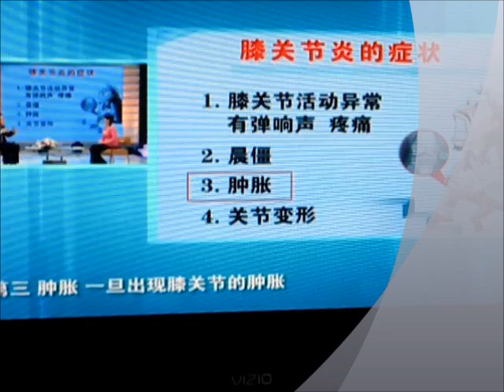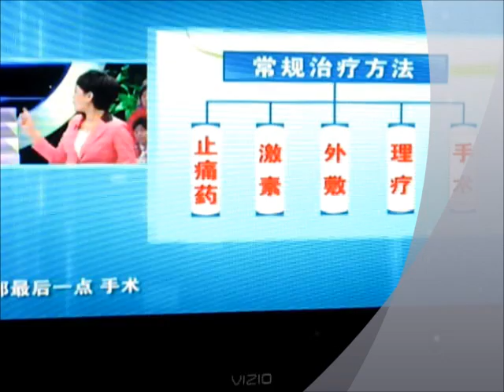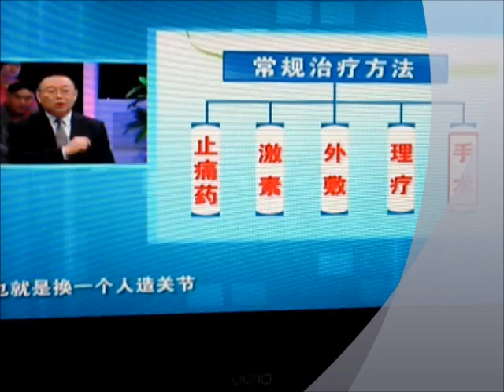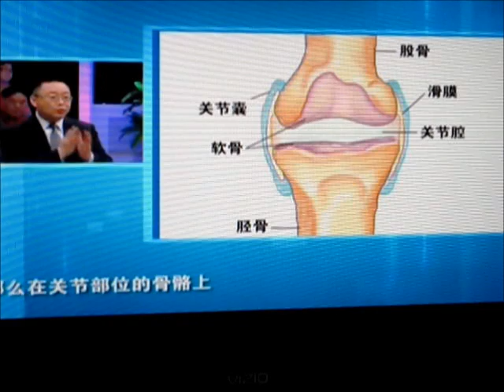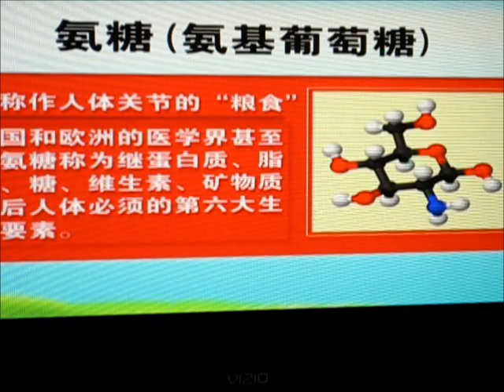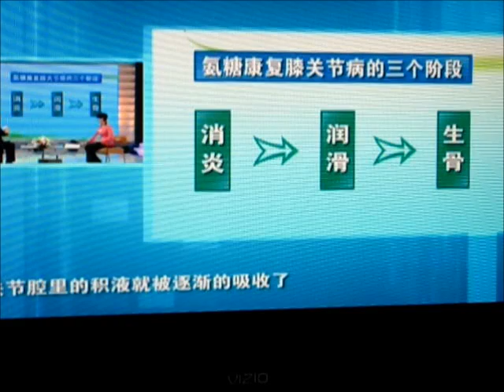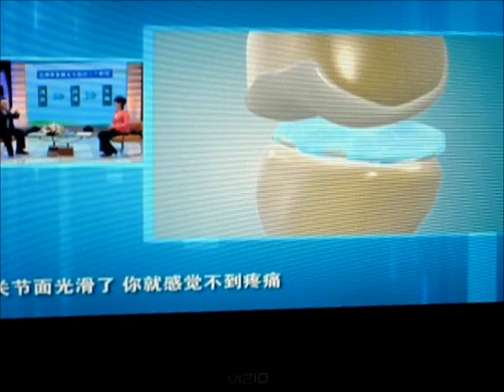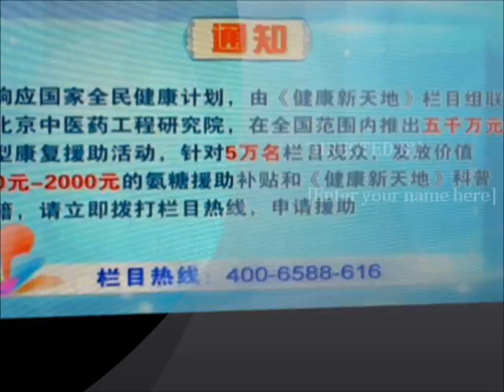膝關節病變的治療和預防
核心提示：氨糖能为人体大量催生和补充关节滑液，从而不断润滑关节软骨面，减少磨损，使关节部位灵活自如。 美国风湿病学会和欧洲抗风湿联盟将治疗骨关节炎的
氨糖是目前国际上公认的治疗骨关节疾病最有效的药物，它突破了传统疗法中治标 ... 氨糖特有的“修复软骨”功能适用于膝、肩、肘、髋、踝等软骨关节疾病和颈椎、腰椎